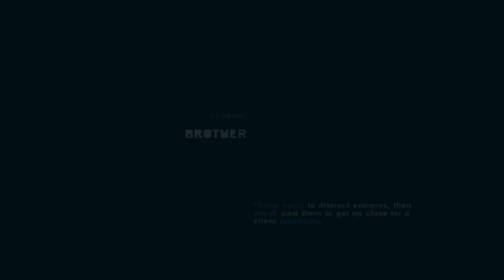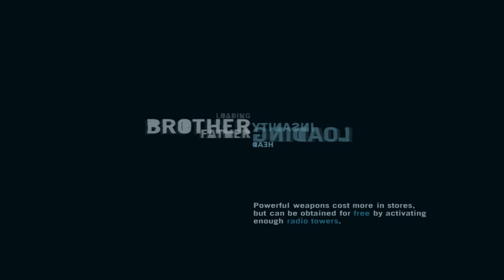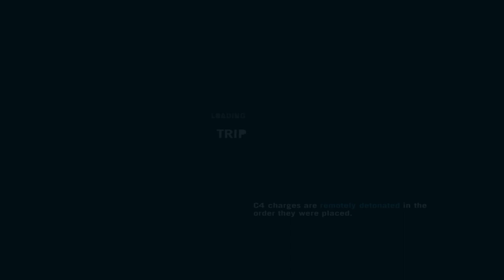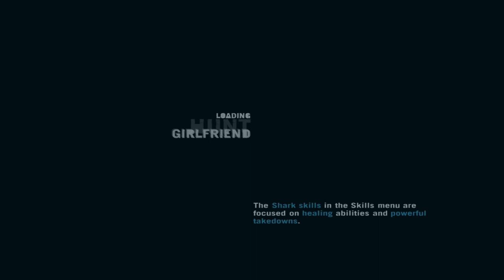FarCry 3 - Part 5 | GameBox